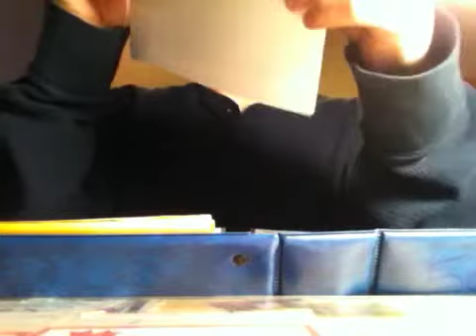Patriots ttm project!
50 pats ttm by the end of 2012! Think ill get it?